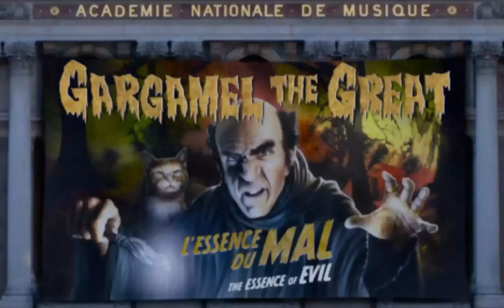I Puffi 2 - Trailer Italiano Ufficiale HD - 3D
Genere: Commedia
Regia:Raja Gosnell
Cast:Neil Patrick Harris, Christina Ricci, Anton Yelchin, Katy Perry, Christopher Mintz-Plasse, Brendan Gleeson, Hank Azaria, Alan Cumming

Sintesi:
Gargamella crea Hackus e Vexy, un paio di malvagi creature simili ai Puffi con le quali rapire Puffetta e portarla a Parigi. Li', con l'aiuto dell'essenza Puffo, Gargamella spera di utilizzare la Torre Eiffel come super antenna per tornare finalmente a casa.

Data d'uscita: 26/09/2013
Aspettativa del film: Attualmente non disponibile

Venite a visitarci anche su facebook (Movie Italia Trailer)! Potrete partecipare a tutti i nostri sondaggi, sarete voi a decidere l'aspettativa e a stabilire il voto del film! Inoltre avrete la possibilità di scrivere recensioni e tutte le vostre opinioni.